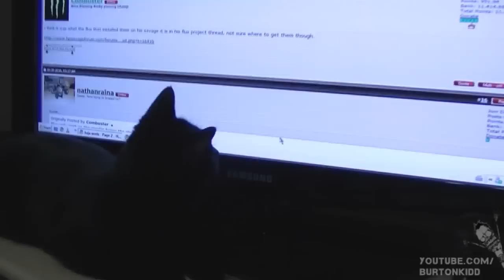Cat chasing a MOUSE! :)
my cat just happen to find a mouse to chase :P